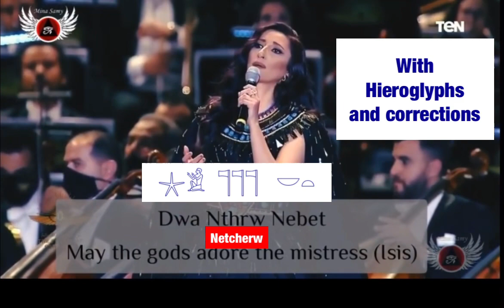Hieroglyphs Add-On and Correction for Egyptian Golden Parade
The translation chosen here was from a Greco-Roman Temple, for which the Hieroglyphs are much different then middle Egyptian standard. I’ve had some corrections and alternate translation for what the orchestra vocals has used.

This is an English translation for the Hymn of goddess Isis from the texts of her temple at Deir el Chelouit. The Hymn was first published by: S. Rüter, Habt Ehrfurcht Vor Der Gottheit Nn: Die Snd-n-hymnen in Den Agyptischen Tempeln Der Griechisch-romischen Zeit, Gladbeck, 2009.

Please consider that the orchestra chose separate sentences from the original hymn and composed them into the current version. The full texts were revised with orchestra by Prof. Maisra Abdallah, the Professor at the Faculty of Archeology, Cairo University.

The Translation of the video is made by Mr. Mina Samy Fareed, Lecturer Assistant at the Tourism Guidance Department, Faculty of Tourism and Hotels, Fayoum University.